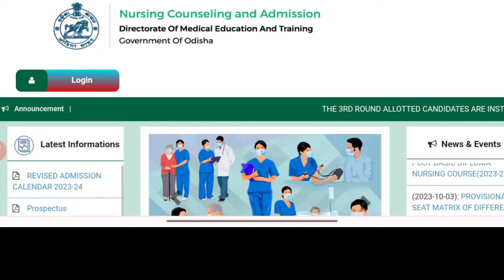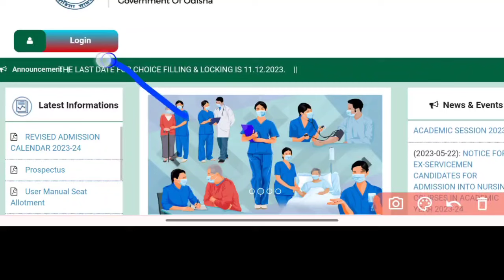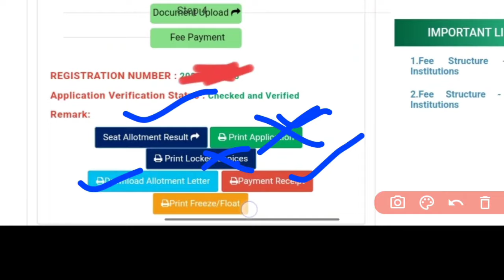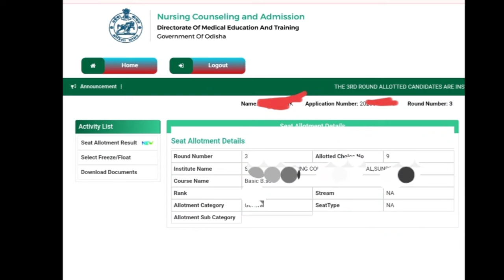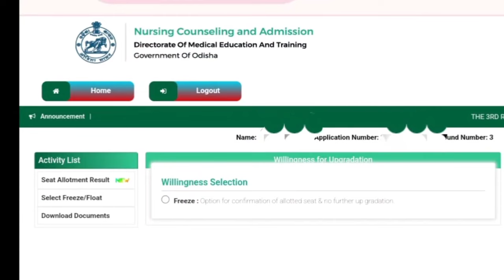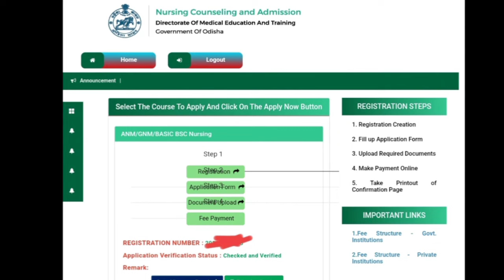📢INTIMATION LETTER ଏହିପରି ବାହାର କରନ୍ତୁ✉️NURSING ADMISSION IMP UPDATE❗DOWNLOAD NOW🎯ସବୁ ପିଲା ଦେଖନ୍ତୁ▶️